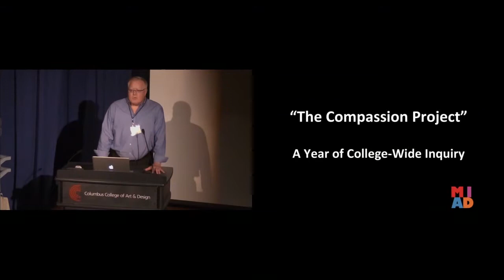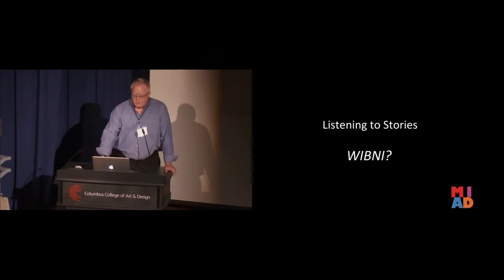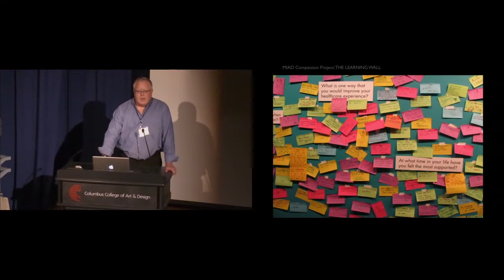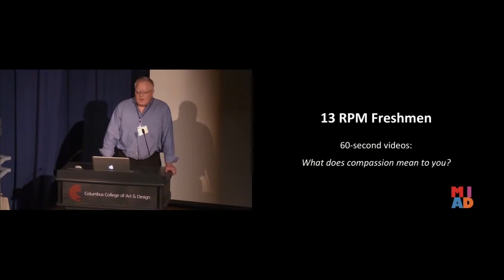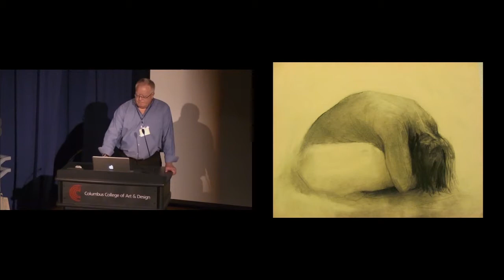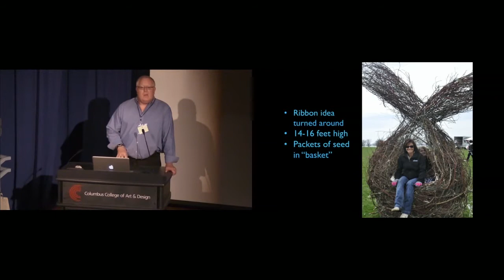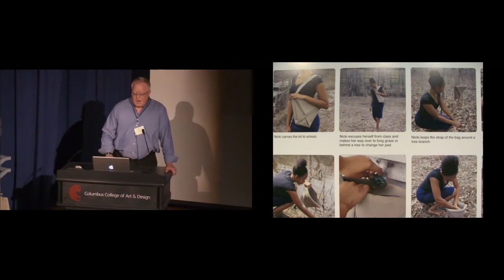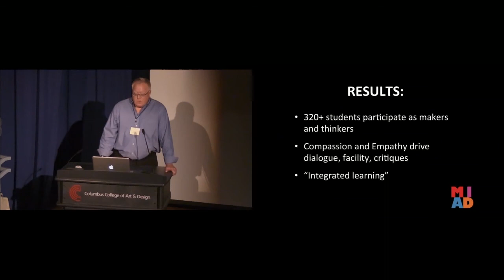David Martin • “The Compassion Project”: A Year of College‐Wide Inquiry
How can artists and designers participate in the women’s health care journey? In 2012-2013, thanks to a challenge from GE Health Care, Milwaukee Institute of Art & Design created a year‐long and college‐wide inquiry entitled “The Compassion Project.” Triggered by an invitation to explore the women’s health care journey in the diagnosis and treatment of breast cancer, the project began with a design‐based “deep dive” into empathy and the stories of women who have been diagnosed with cancer. Initially focused as an Industrial Design project, faculty and students from across the college became interested in the project. “The Compassion Project” was blended into over 20 courses and included over 350 students, freshmen through seniors. Visual documentation of the project, including student work, and a narrative that describes the project year will act as a catalyst for discussion about how such projects could be scaled across AICAD to serve national clients.